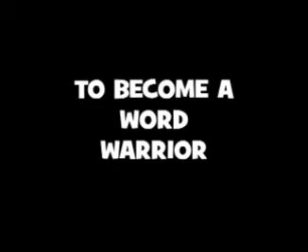Trailer Buyong Word Warrior Episode 1-6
Enjoy watching animated series, playing engaging games and solve puzzles along the way as you improve your understanding and command of the English language. now!